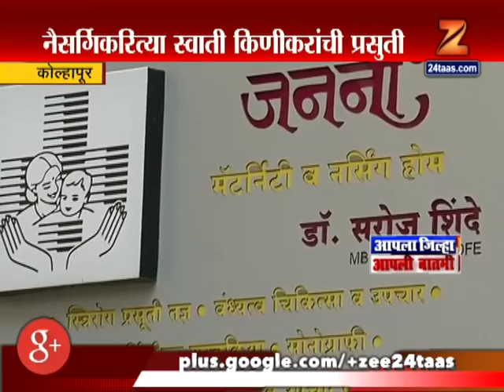कोल्हापूर : नैसर्गिकरित्या जन्मलं सर्वाधिक उंची आणि वजन असलेलं बाळ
Kolhapur Newly Born baby Boy weight 5 Kg And Heighted 2 Feet